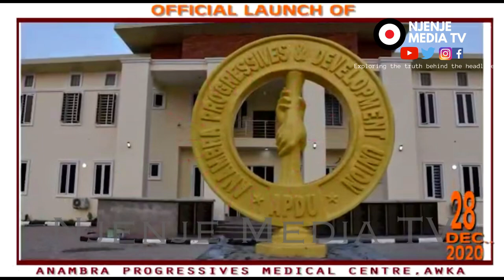Anambra Progressives Commissions Hospital Project In Anambra - Convener Sen. Ifeanyi Ubah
To Support NJENJE MEDIA TV

Via Nigeria Bank:
Njenje Media Communication, Fidelity Bank PLC, Acct: 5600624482.